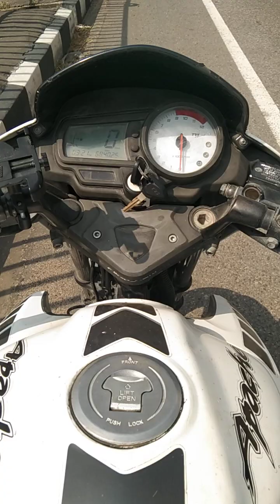Way to Tarekeswar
you wil love the road trip and road construction with 3to 4 line